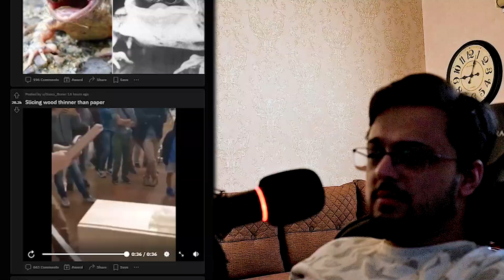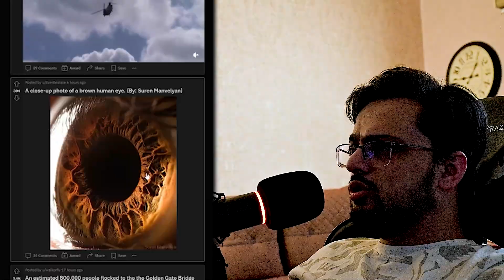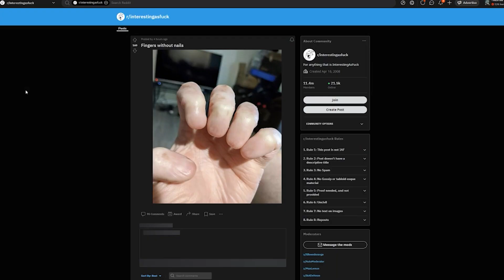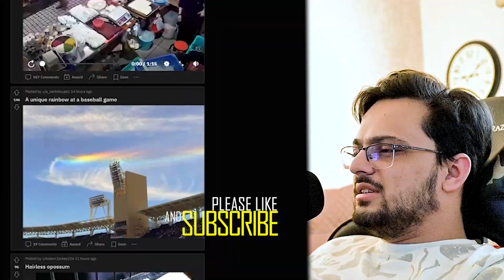This Wild cat was stuck in the Bumper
✨ ABOUT THIS VIDEO:
Welcome back to Ammar T!. Whether you're new here or a longtime subscriber, I hope you find this video both entertaining and informative.

📚 WHAT YOU'LL LEARN: Never forget you are amazing and You can do anything you want to do in life.

💬 QUESTIONS? COMMENTS?
Do you have any questions or thoughts about today's topic? We'd love to hear from you.

🙏 THANK YOU FOR YOUR SUPPORT:
If you're a big fan of content from creators like MrBeast, PewDiePie, and Jenna Marbles, or relish a good challenge like those presented in Mark Rober's innovative videos, you're in the right place. We post an eclectic mix of videos - from tech reviews and tutorials inspired by the likes of Marques Brownlee (MKBHD) and Unbox Therapy to personal travel vlogs channeling the storytelling prowess of Casey Neistat and FunForLouis. We also have a soft spot for food and cooking content, taking cues from channels like Binging with Babish and Rosanna Pansino. If you're into gaming, you'll also see the influence of top gamers like Jacksepticeye and DanTDM in some of our content. In our journey to bring you engaging content, we draw inspiration from the fun and family-oriented style of The Shaytards, the creativity of Dude Perfect, and the charisma of charismatic animators like Jaiden Animations. We love the collaborative spirit of groups like The Sidemen and The Try Guys and admire the in-depth analysis of Vsauce.

We believe in learning from the best, adapting to create uniquely our content, and providing a variety of content to ensure there's something for everyone. Whether you're into beauty content like James Charles and NikkiTutorials, or you're more inclined towards the DIY and life hacks of 5-Minute Crafts, we've got you covered. Your support helps us continue our content creation journey, and we can't wait for you to be part of it.